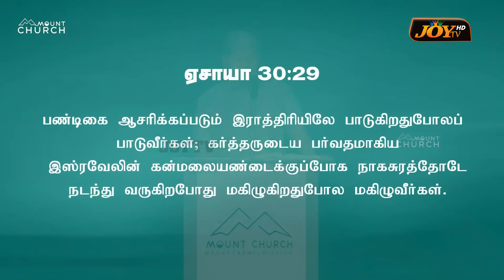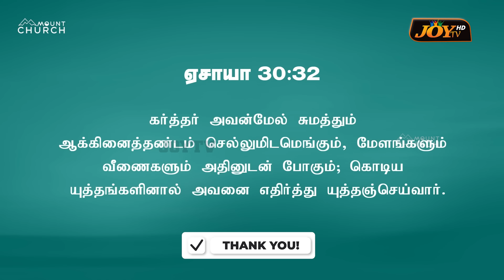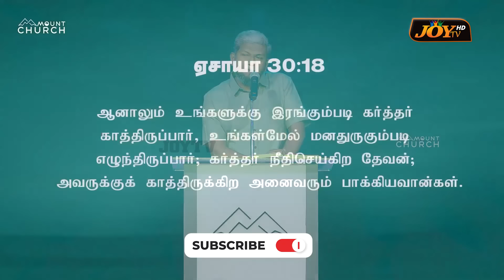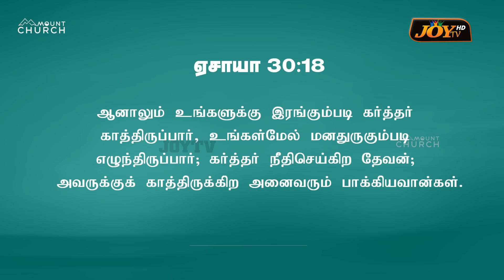🔴அவசரப்படாதே! காத்திரு! | SPECIAL MESSAGE | Bro. Karthi C Gamaliel | Aug 09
🔴அவசரப்படாதே! காத்திரு!! | Bro. Karthi C Gamaliel | Bro. Mohan C Lazarus | Tamil Christian Message | Sis. Joyce Lazarus | Tamil Christian Message | Jesus Redeems - இயேசு விடுவிக்கிறார் | Aug 09, 2024